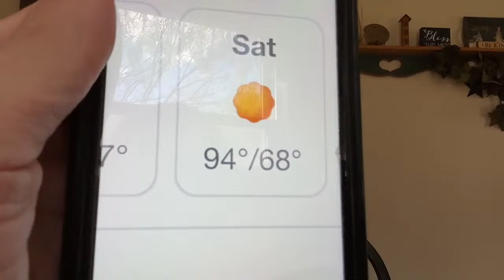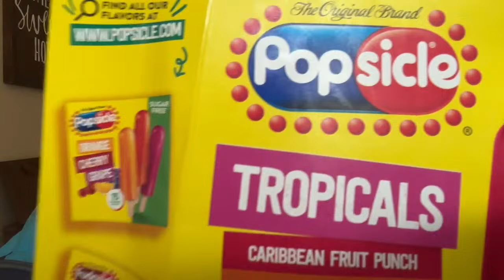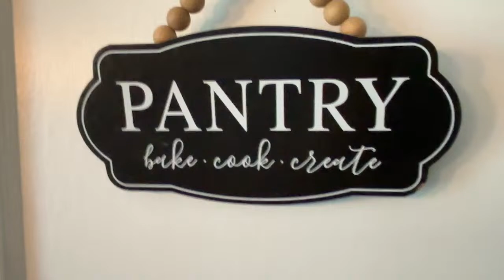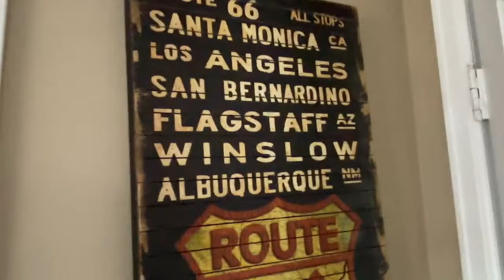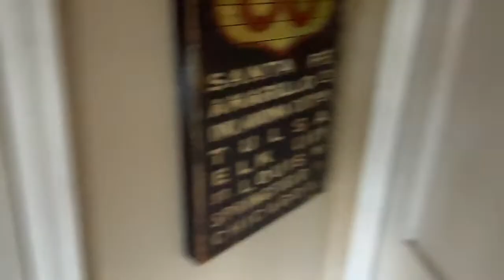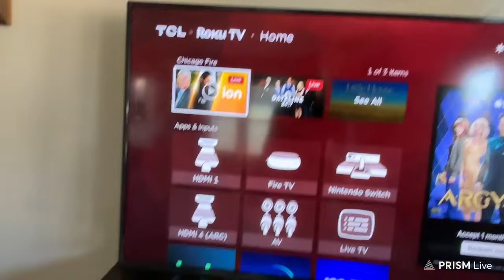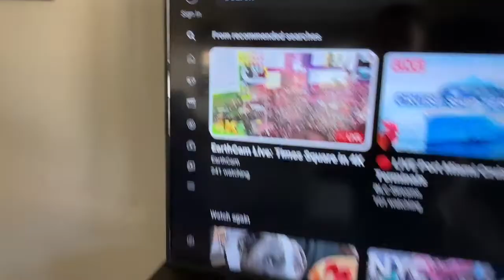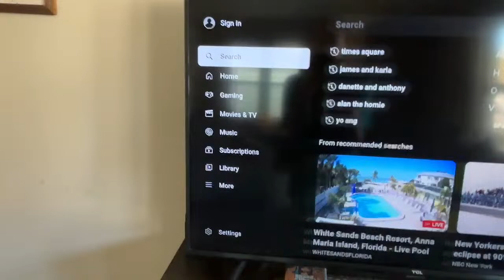Live: Lets Talk About Your Favorite Pets For An Afternoon Stream On Tuesday April 16, 2024